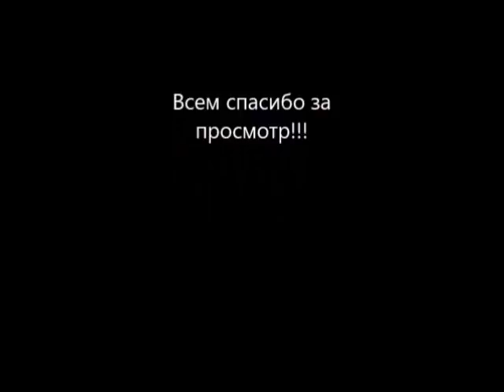Щенок_Кане_Корсо. Хулиганка Джессика. Kane Corso puppy. Jessica's a bully.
Щенок Кане Корсо.Познакомьтесь Джессика,ей почти 3 месяца,её подарили моим родственникам.Щенок гуляет на улице по снегу, со мной,хулиганит,за штаны таскает,всё норовит снять сапог.Забавное видео.Порода Кане Корсо-это полицейская и пастушья собака,охранник и защитник,любит свободу и общение.Зимой Корс должен жить в тепле.Мир домашних животных.Kane Corso Puppy.Meet Jessica, she's almost 3 months old.The puppy is walking on the street in the snow with me,bullies,pants drags,everyone tries to remove the boots.Funny video.Breed cane Corso-a police and herding dog, guard and protector,loves freedom and communication.In the winter of course need to live in warmth.World of Pets.